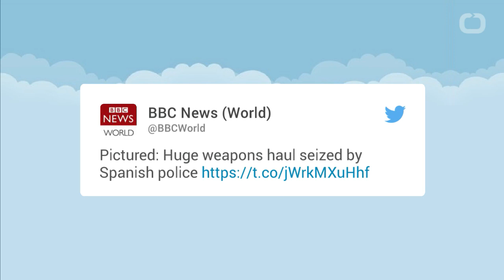How Many Illegal Guns Are In Europe? At Least This Many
According to NBC News, when a gunman killed four people at a Jewish museum in Brussels in 2014, police in Spain launched an effort to reduce the number of illegal firearms circulating in Europe. What they found was a arsenal large enough to supply an army — and all ready to be sold to terrorist groups and gangs. Spanish police announced Tuesday they had recovered around 10,000 assault rifles, pistols, machine guns, and revolvers, as well as 400 shells and grenades, in raids in the north of the
country. They also arrested five suspects and recovered around $90,000.
The raids, in Girona, Biscay and Cantabria,
targeted a gang trafficking firearms on the black
market that were destined to be sold to terror
groups and gangs in Spain, France and Belgium.
Spain's national police, who worked with crossborder
authority Europol on the operation, said
the gang "exploited legal loopholes and
legislative differences between E.U. countries to
divert guns from legal suppliers." They used a
workshop to re-brand and reactivate the
weapons, which were "being made ready for
sale to terrorist groups and organized crime,"
police said.